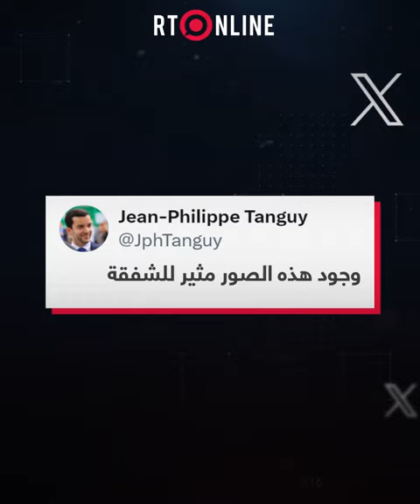صور جديدة لماكرون تثير موجة من السخرية على مواقع التواصل الاجتماعي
اعتبرت صحيفة "التايمز" البريطانية الصور الجديدة المنشورة للرئيس الفرنسي إيمانويل ماكرون وهو يمارس رياضة الملاكمة بأنها محاولة منه لتقليد الصورة القوية للرئيس الروسي فلاديمير بوتين
وكتبت الصحيفة البريطانية مستشهدة بآراء خبراء فرنسيين: "هذه الصور تنقل رسالة "الرجولة القصوى" وتذكرنا بصور بوتين وهو يمتطي حصانا أو يمارس رياضة الجودو".
ويشير مقال الصحيفة إلى أن ماكرون يحاول بهذه الطريقة التخلص من صورته كشخص منعزل ومنطو على نفسه. مع الإشارة إلى أن هذه الصور ظهرت على خلفية الخطاب العدائي للرئيس الفرنسي فيما يتعلق بأوكرانيا.
شار إلى أنه في نهاية فبراير الماضي، قال الرئيس الفرنسي "إن زعماء الدول الغربية ناقشوا إمكانية إرسال قوات إلى أوكرانيا، ولم يتم التوصل إلى توافق بعد". وقال حينها "ولكن لا يمكن استبعاد أي شيء". وخلال اجتماع مع زعماء المعارضة الفرنسية في أوائل مارس، أكد ماكرون أن فرنسا "ليس لديها حدود أو خطوط حمراء" بشأن مسألة المساعدة لكييف.
وفي وقت لاحق، قال مدير المخابرات الخارجية الروسية، سيرغي ناريشكين، إن باريس تقوم بإعداد فرقة لإرسالها إلى أوكرانيا، في المرحلة الأولى ستصل إلى حوالي 2000 عسكري.
من جهته، حذر الرئيس الروسي فلاديمير بوتين، في مقابلة أجراها معه الصحفي دميتري كيسيلوف من أن إدخال فرقة أوروبية إلى أوكرانيا لن يغير الوضع في ساحة المعركة بأي شكل من الأشكال ولن يؤدي إلا إلى عواقب وخيمة على كييف.
ولاقت صورة ماكرون انتقادات متابعين وناشطين على مواقع التواصل الاجتماعي ومنهم من تساءل: "هل هذه رسالة إلى بوتين".